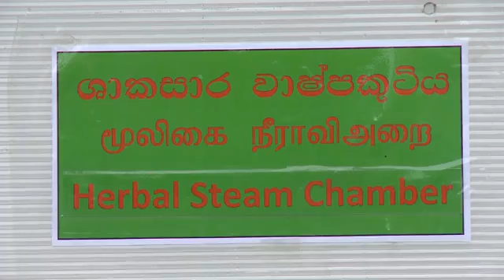දුම් හට්ටිය වගේ කුටියක්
දේශීය ඖෂධ ඇසුරෙන් නිර්මාණය කළ විෂබීජහරණ කුටියක් කොළඹ මහ නගර සභා පරිශ්‍රයේ ස්ථාපනය කෙරුණා. එය සම්ප්‍රදායික දුම් හට්ටියේ ගුණ නූතන තාක්ෂණය හා එක් කළ නව නිර්මාණයක්..